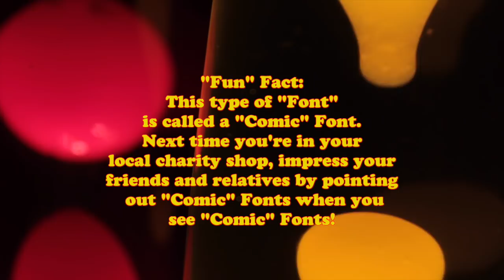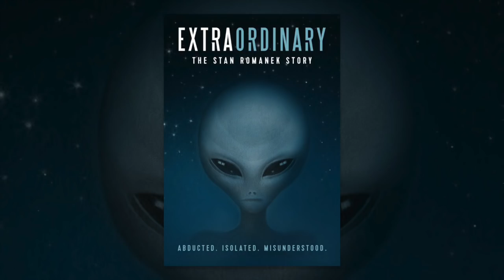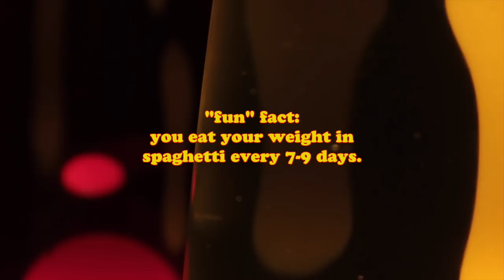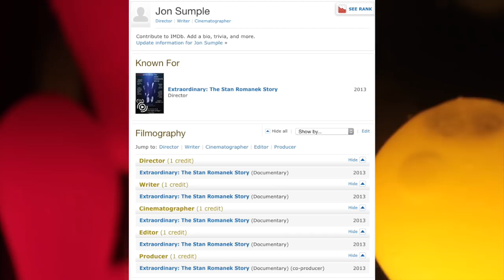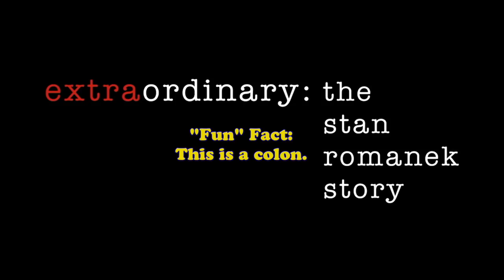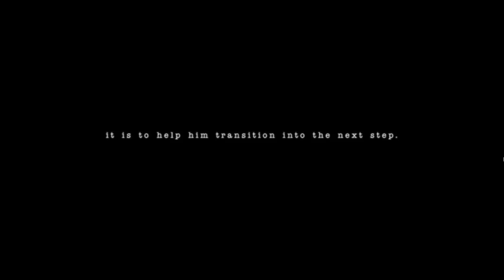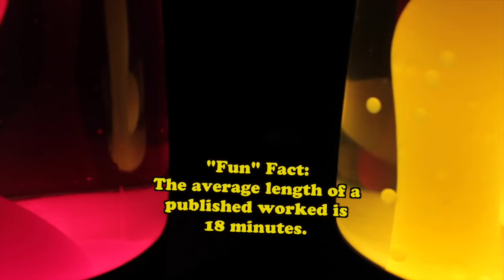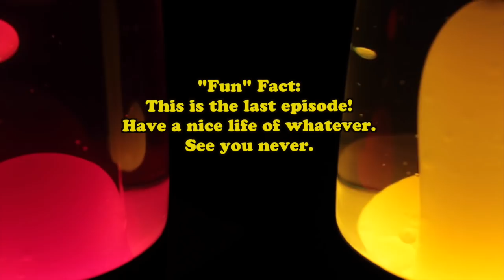Laughing At The Stan Romanek Story - The Georg Rockall-Schmidt Show #25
Late as usual, but I do have a reason. Last night I was driving on the 380 when I saw a cigar shaped object travelling at incredible speed in the air above me. Before I could react it was as if time had slowed down. There were all these women with big eyes. I had to get my siding redone. I burnt my medication. I don't need pills. They put a tracker in me, but it's gone now. The marks in my lawn are inexplicable. I keep getting calls from Microsoft Sam.